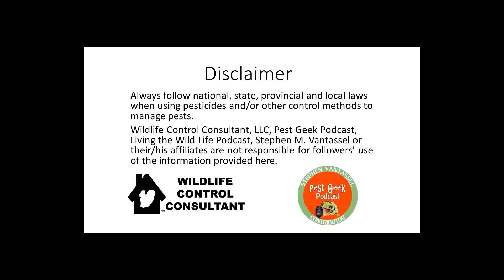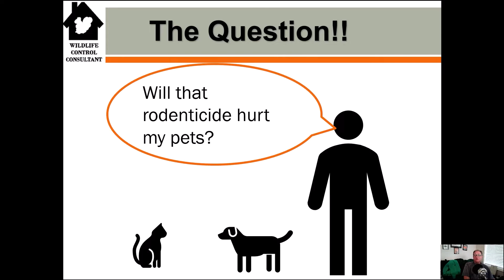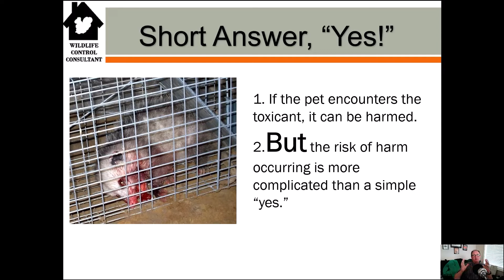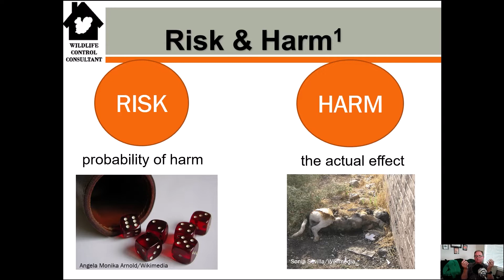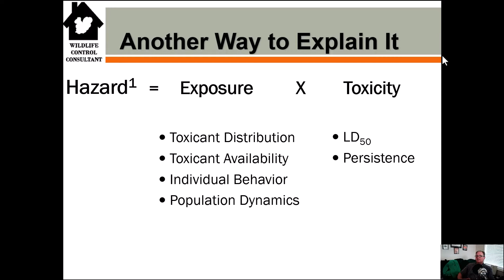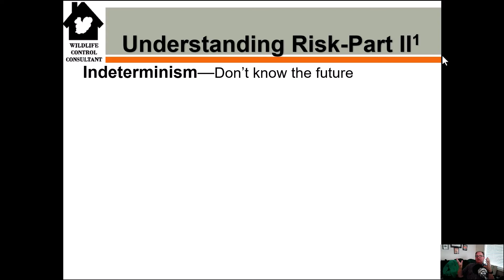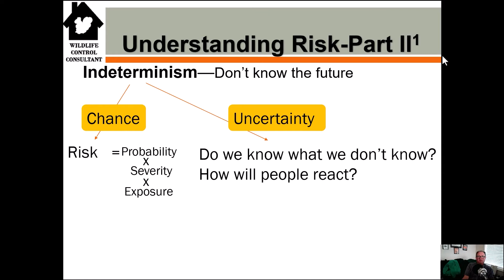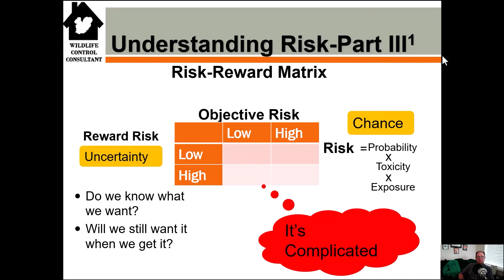Wildlife Control Consultant Stephen Vantassel On Rodenticide Risk In The Wildlife Control Field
One of the most difficult topics of discussion with a client: How do you explain to a client the threat that the use of rodenticides or the use of traps pose? The truth is, as wildlife control professionals all of our methods involve some level of risk. How do you explain risk to people who are not familiar with the complexities of risk. Research seems to suggest that we psychologically tend to 'amplify' risks for things that we do not understand or things that are out of our control. Do not skip this video.